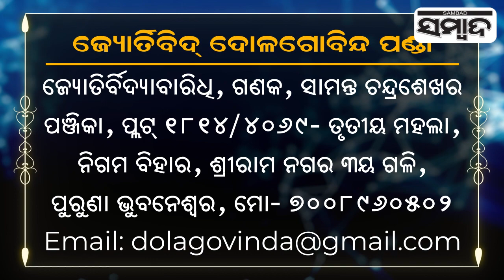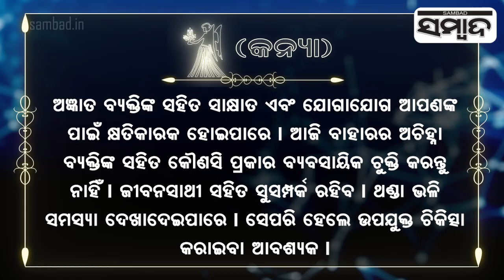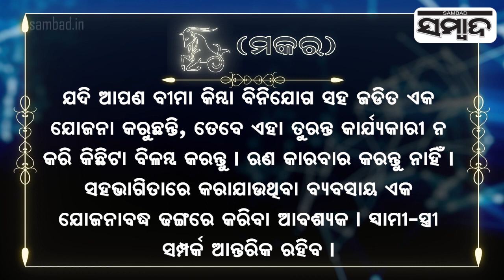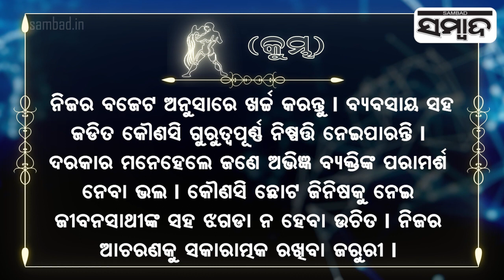Today's Horoscope | 7th November 2023 | Sambad